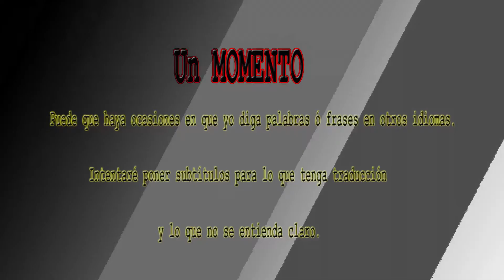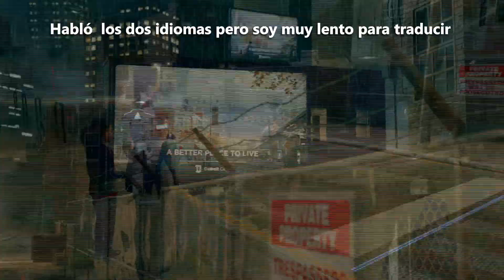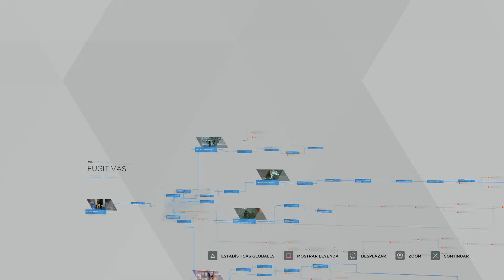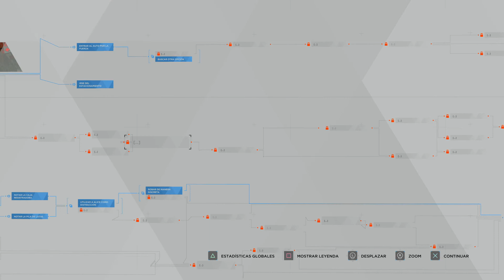PS4 Jugando Detroit: Become Human Capítulo 6 en Español Latino (Kara)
En este juego podemos ver una gran historia desenvolverse.

En este capítulo continuamos con  la historia de Kara y Alice. Las pobres están sufriendo por lo que paso en el capítulo anterior.

Soy muy nuevo en esto de los juegos, acompáñenme en esta experiencia.